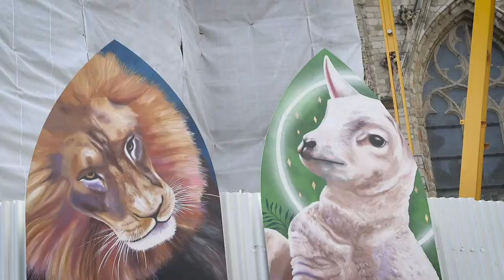Blind Walls Gallery | Nina Valkhoff & MonkeyBird Crew (Kerk Binnenstebuiten | EN)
Two Breda Icons collaborate. This year it was up to Nina Valkhoff & MonkeyBird Crew. Their work is inspired on the interior of the Grote Kerk Breda.